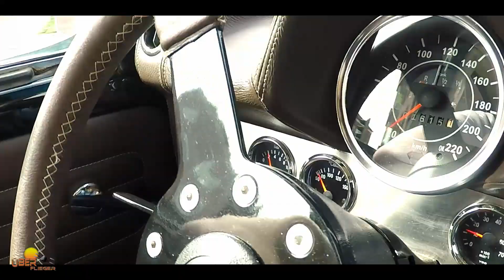VW 1303 Beetle Body-off / Nut & Bolt restauration completed after almost 20 years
Award-winning 1973 ex-automatic "der Maikkaefer"
Buying the car in 1999 by phone from a former school mate, I had no clue this project would keep my busy for such a long time.
The disassembly in 2001 started an Odyssey which finally ended with the new registration End of 2018.
Shifted priorities had stopped the project somewhere in between. After many years had passed, my wife took action, secretly approached all of my friends and brought parts to a body shop and to an engine builder.
For my 40th birthday my family and friends welcomed me in front of a perfectly welded body and a great engine and gearbox.
Build-up and assembly finally begun . . .